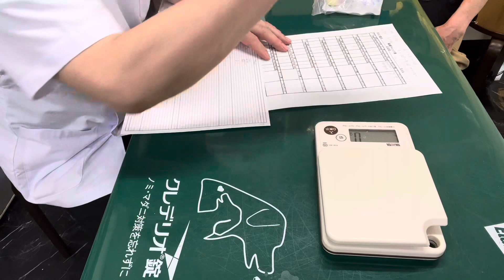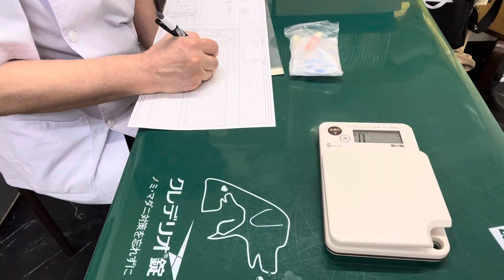①低体温症、消化器機能低下症、呼吸器機能低下症、多臓器機能低下症、左心拡大、14歳、オカメインコのフーちゃんの診察、体重83g維持、そのう餌20％、治療、点眼、投薬、光線照射療法、お話